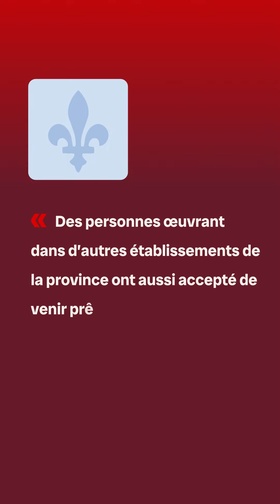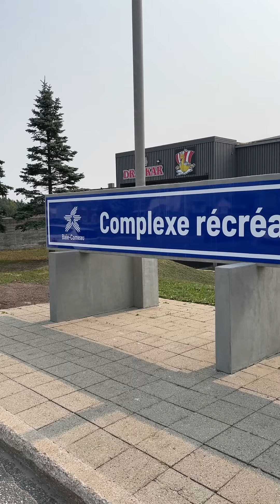Les services sont finalement maintenus aux urgences de Baie-Comeau | Vidéojournal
Aussi dans ce Vidéojournal Côte-Nord du 13 août :
- Inauguration du sentier de la rivière rapide
- L’aréna du Drakkar devient le Centre Sportif Alcoa.